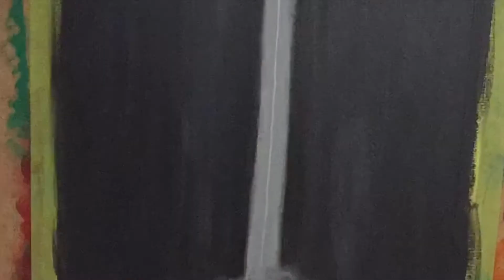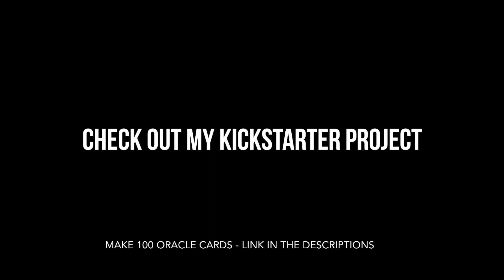Speed Painting (Acrylic) - Life Line, Lost and Found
Hi there!

Here's another speed painting video of this random idea I had for my "Manifesting Love" art series project. Seems like I've gotten into  painting pairs of paintings lately.

- MJ